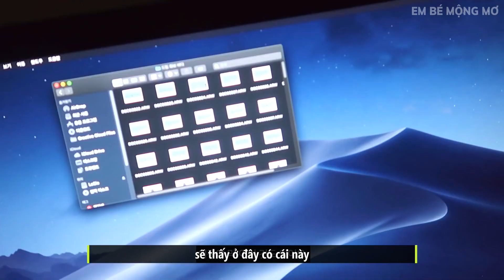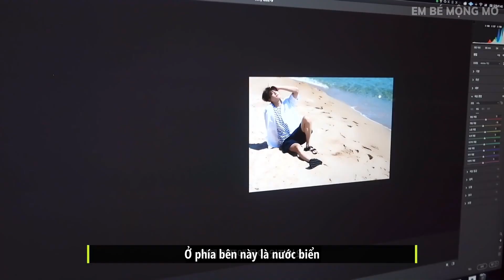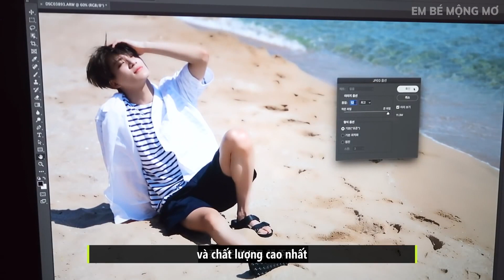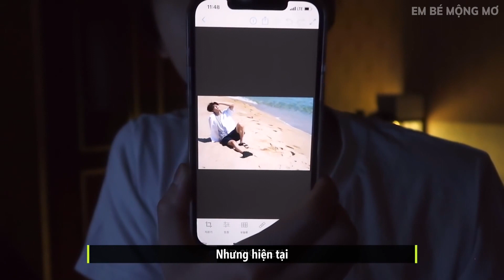[VIETSUB] ⏱JAEMIN : 11AM-12PM｜NCT 24hr RELAY CAM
JaeMin mở đầu chuỗi RELAY CAM với khung giờ 11AM-12PM, chỉnh ảnh và order cà phê 📷☕